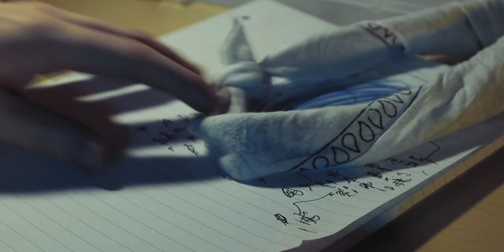ABYSS (Official Short Film)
This short film is dedicated to my sister Abbie Roach, love you abs you would've liked this one x

-Max